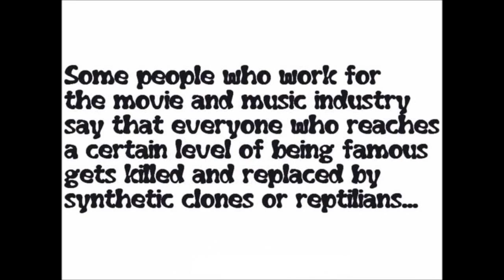Ryan Ross DIED in 2007, Was CLONED & IMPOSTOR-REPLACED! (Teaser)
R.I.P. George Ryan Ross III (Born: August 30th, 1986 - Died: Summer 2007) [Aged 20]; we miss you and hope to see you again in heaven someday!!! (Feel free to join this forum... it's been up forever, but I haven't really had any use for it until now